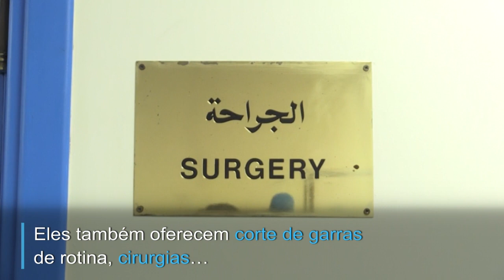Hospital de falcões | AFP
Em Abu Dhabi, um hospital recebe falcões como pacientes. O local cuida de cerca de 11 mil falcões por ano. Da capital dos Emirados Árabes Unidos, as aves seguem para o Azerbaijão, onde vão participar da viagem de caça. +REFILES WITH AFP TEXT STORY+ VERSÃO LEGENDADA